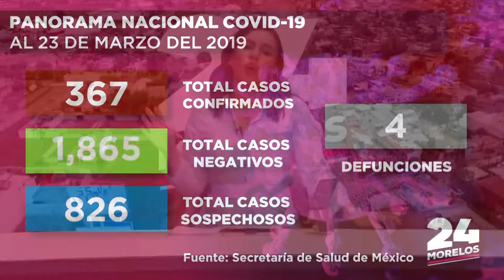ACUSAN EMPRESARIOS DE NO SER TOMADOS EN CUENTA CON CIERRE DE NEGOCIOS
El Consejo Coordinador Empresarial lamentó que el Ayuntamiento de Cuernavaca haya determinado el cierre de establecimientos sin consultarlos al respecto.